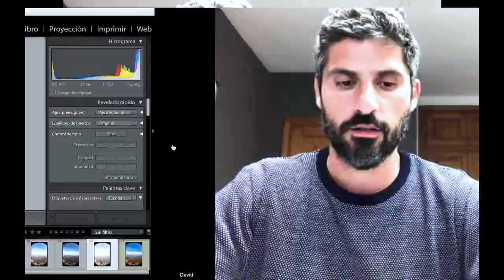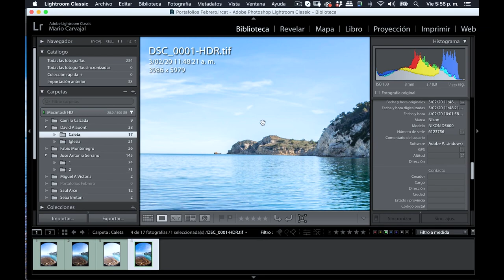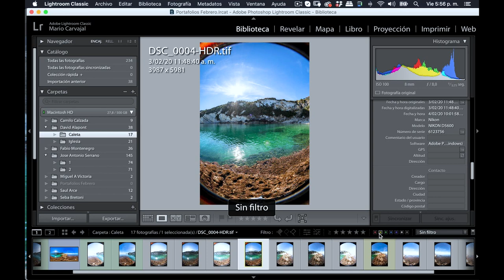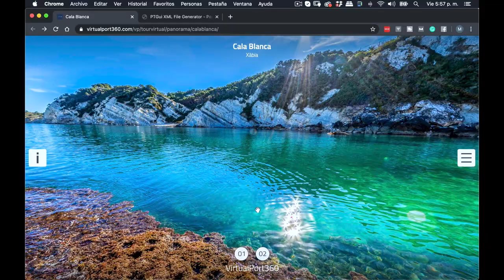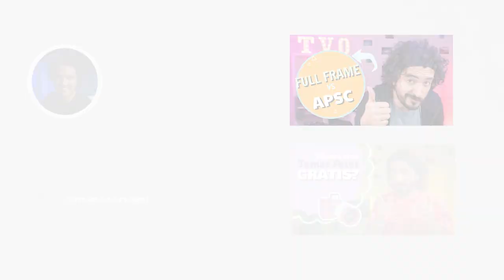HDR en fotografía 360: ¿en Lightroom o en PTGui? #69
Si disparas con bracketing u horquillado tienes varias formas de postprocesar tus fotografías 360, pero principalmente dos: a) Enviar directamente las fotos horquilladas a PTGui o b) Pre procesar cada serie de HDR en Lightroom. En esta charla con David Alapont en la Crítica Fotográfica analizamos en qué casos hacerlo con uno y con otro programa.